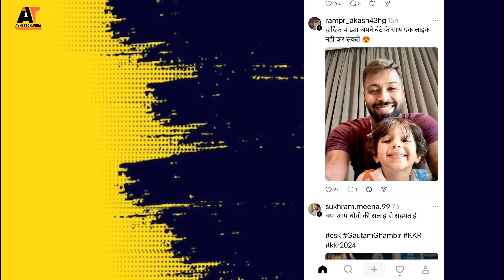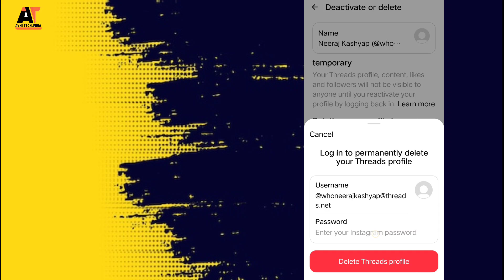how to delete threads account permanently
threads account permanently delete kaise kare.
delete threads account,